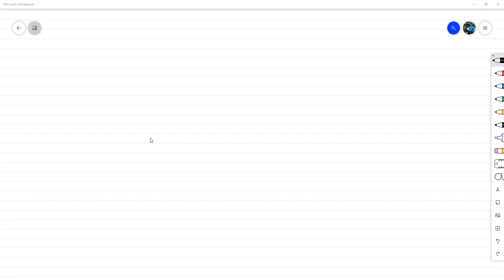Técnica de Demostración por Contradicción - Matemática Discreta